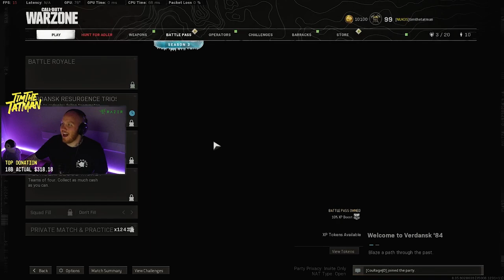STREET SWEEPER META IS COMING...